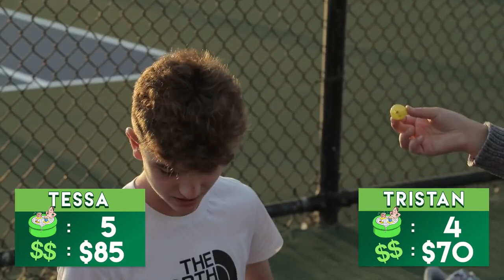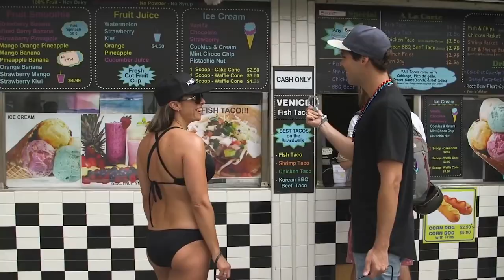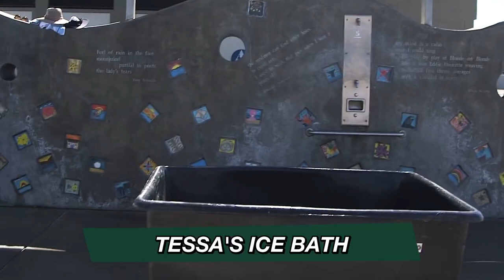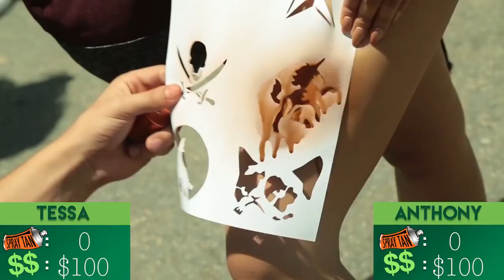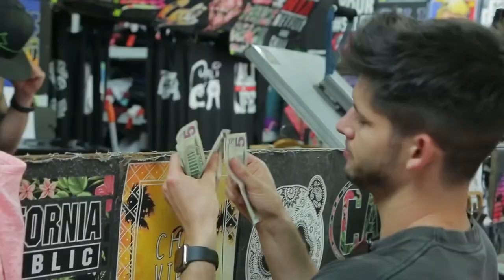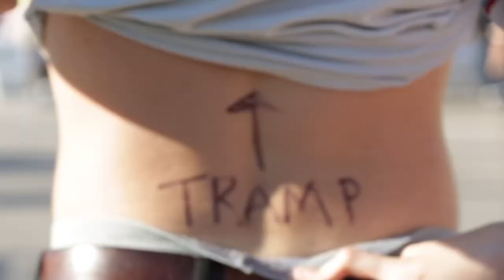ULTIMATE CHALLENGE Compilation - Challenging Strangers FOR MONEY | Do it for the Dough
We are streaming our favorite episodes of DO IT FOR THE DOUGH, featuring stars like Tessa Brooks, Jordyn Jones, Brent Rivera, Eva Gutowski, Tristan Tales, Gabbi Hanna and MORE!

→ follow AwesomenessTV! ←